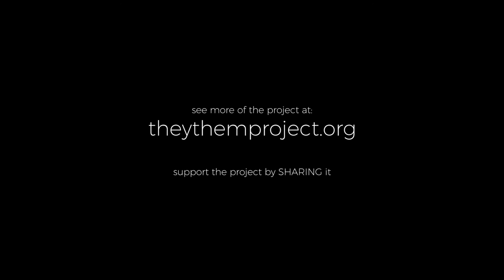Thaddaeus - THEY/THEM Project - by Brent Dundore Photography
see more of the project at: theythemproject.org
a photo/video series by brent dundore - brentdundore.com

SUPPORT THE PROJET BY SHARING THE WEBSITE!